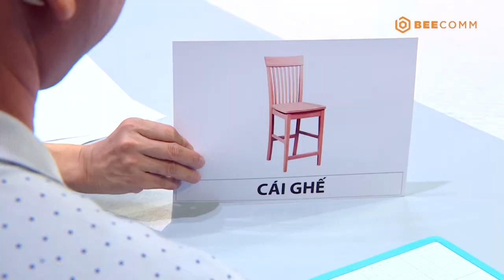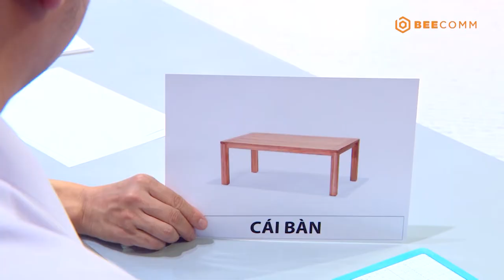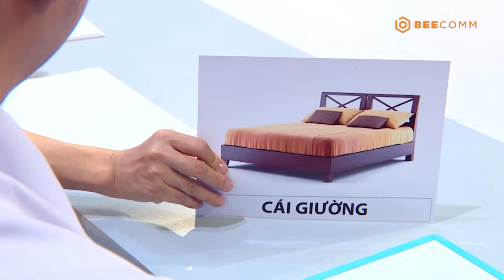Bố là tất cả - Tập 6 | Tâm Ý Tương Thông | Hai bé trả lời câu hỏi siêu đỉnh làm Hồng Phúc sững sờ